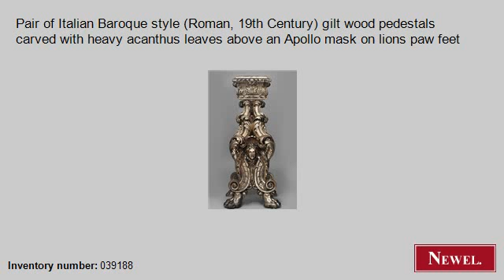Antique Pair of Italian Baroque style (Roman, 19th Century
- Newel.com: Antique Pair of Italian Baroque style (Roman, 19th Century) gilt wood pedestals carved with heavy acanthus leaves above an Apollo mask on lions paw feet (Italian, Rococo, misc. furniture, pedestal, gilt) (Newel Art and Antiques, New York City)